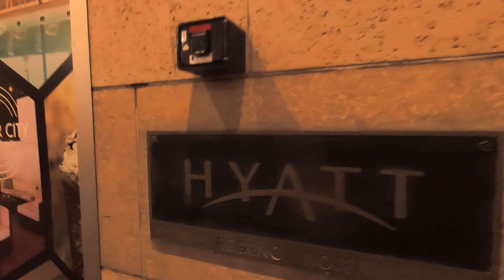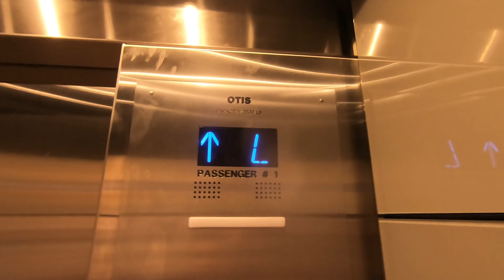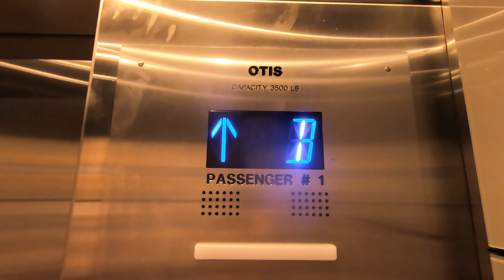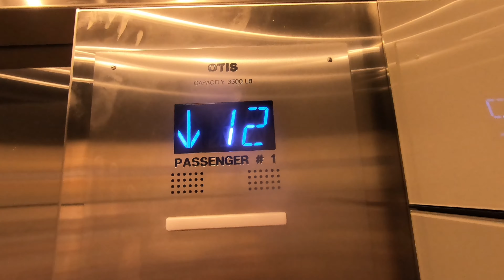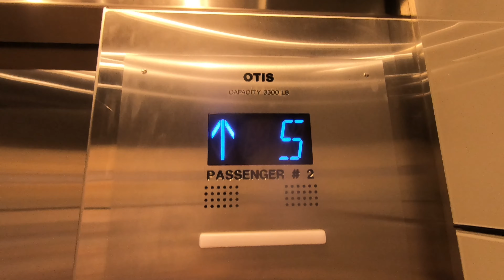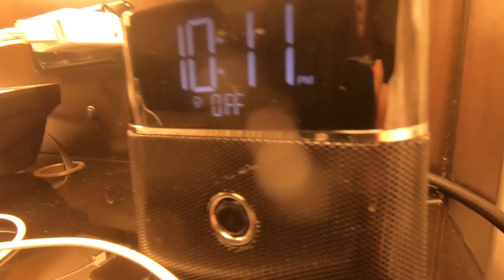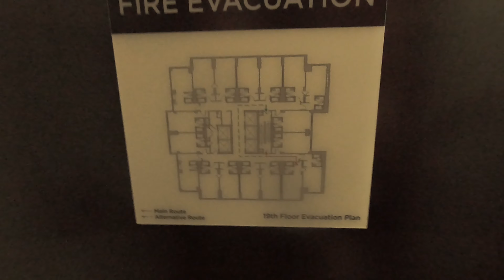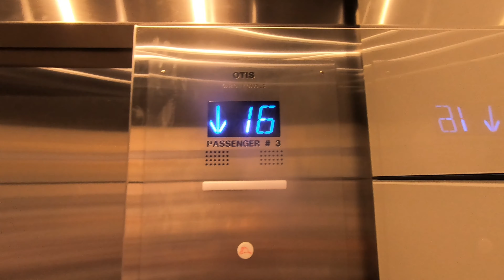(Hotel Tour) Hyatt Regency Rochester New York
Towards The End Of August I Was In Rochester And This Was The Hotel I Stayed At And This Is A Tour Of It